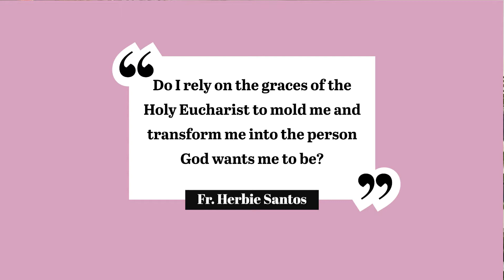WATCH: CTK's Faith Streams with Fr. Herbie Santos, Corpus Christi, June 6, 2021.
WATCH: CTK's Faith Streams with Fr. Herbie Santos, Head, Diocese of Cubao Social Communications Ministry. Corpus Christi, June 6, 2021. "We are transformed into His Body. It is in the Eucharist that we are united intimately with the Lord and are  united with each other as one body."